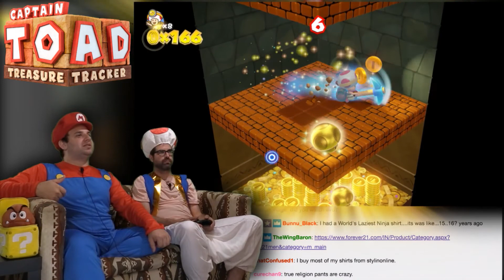Captain Toad: Treasure Tracker #6 -- Flappy Bird! -- Game Boomers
Wanna go shop at Forever21?

What began as the "Adventures of Captain Toad" minigame in Super Mario 3D World, became a full game on the Wii U called Captain Toad: Treasure Tracker!  And that game got a re-release on the Switch and 3DS, because I guess every game that was good on the Wii U is going to get re-released on the Switch, now that Nintendo actually has some decent selling hardware.  But the Switch version of Captain Toad: Treasure Tracker substitutes 4 main Super Mario 3D World levels modified for Toad's playstyle - namely, the inability to jump and the focus on puzzles - for 4 all new Super Mario Odyssey-based levels!  Dave really, really wanted to play the Switch version of this game, so here we are, checking it out!

BTC:bc1q6udqgvfm9uaj59l24ut7f73wvsfu707kk6pn3m